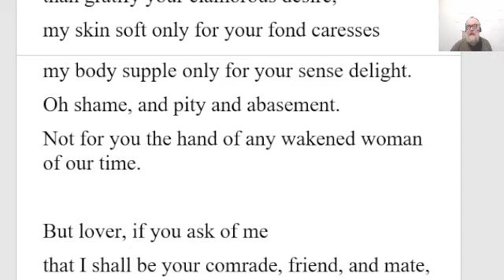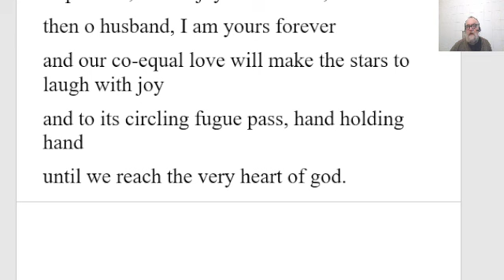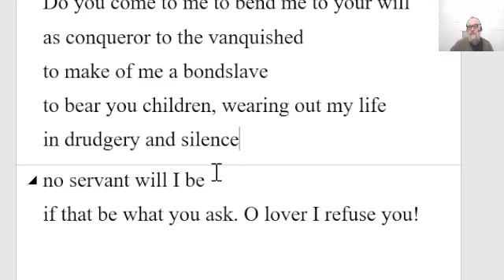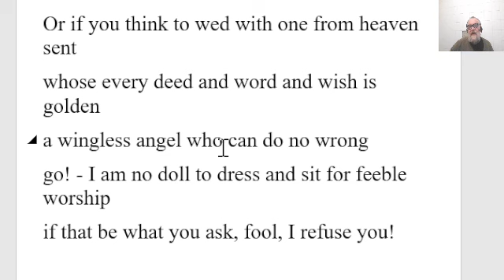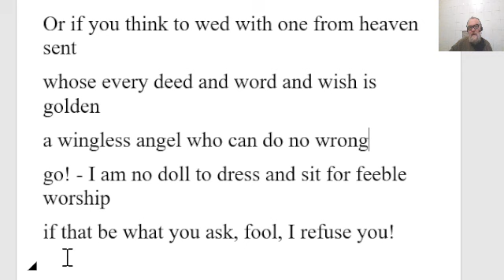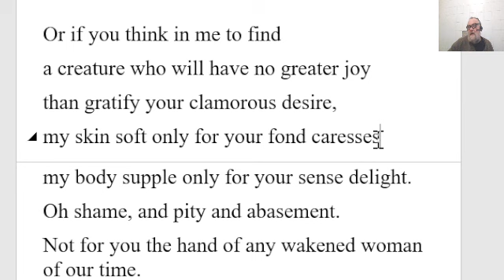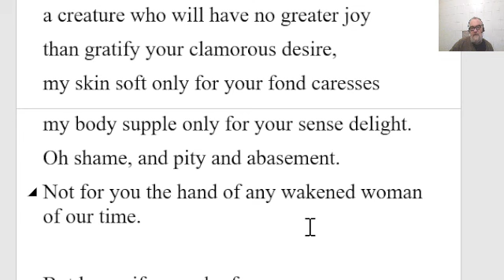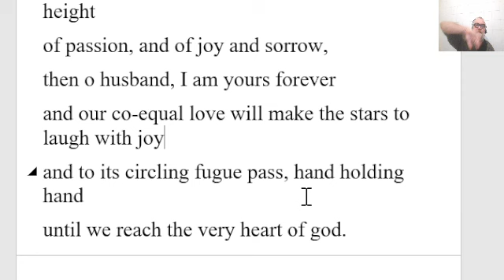🔵 A Woman to her Lover Poem Christina Walshe Summary Analysis A Woman to her Lover Christina Walshe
A Woman to her Lover Poem by Christina Walshe - Summary Analysis - A Woman to her Lover by Christina Walshe
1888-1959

Do you come to me to bend me to your will
as conqueror to the vanquished
to make of me a bondslave
to bear you children, wearing out my life
in drudgery and silence
no servant will I be
if that be what you ask. O lover I refuse you!

Or if you think to wed with one from heaven sent
whose every deed and word and wish is golden
a wingless angel who can do no wrong
go! - I am no doll to dress and sit for feeble worship
if that be what you ask, fool, I refuse you!

Or if you think in me to find
a creature who will have no greater joy
than gratify your clamorous desire,
my skin soft only for your fond caresses
my body supple only for your sense delight.
Oh shame, and pity and abasement.
Not for you the hand of any wakened woman of our time.

But lover, if you ask of me
that I shall be your comrade, friend, and mate,
to live and work, to love and die with you,
that so together we may know the purity and height
of passion, and of joy and sorrow,
then o husband, I am yours forever
and our co-equal love will make the stars to laugh with joy
and to its circling fugue pass, hand holding hand
until we reach the very heart of god.